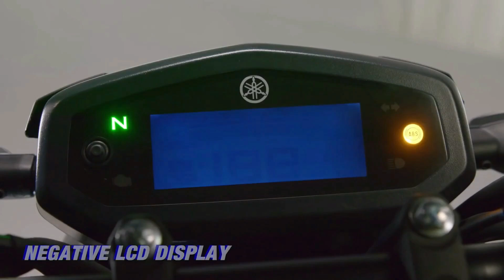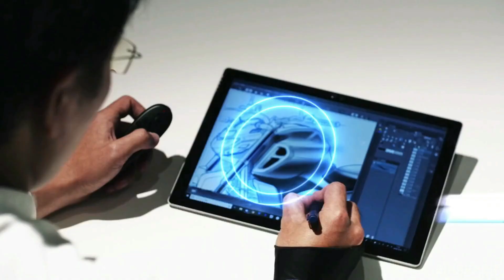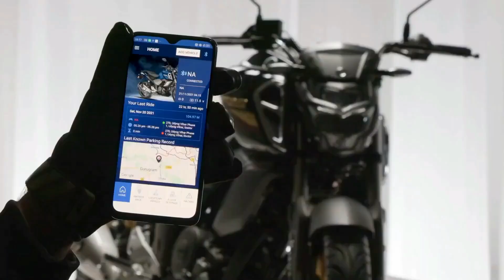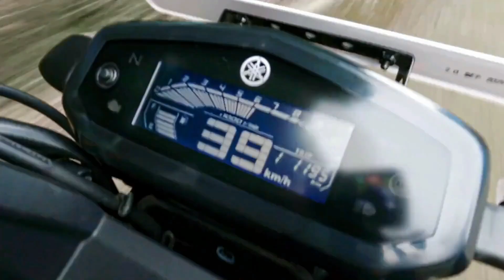2022 New Model Yamaha FZ-S V4 launch Date Confirm😱New Feature👌New Change😱FZ-S V4 All Details Is Here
Finally 2022 Yamaha FZ-S V4 New Model launch Date Confirm😱New Feature👌New Change😱All Details Is Here

Chin mount
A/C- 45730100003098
IFSC- BARB0MOWAXX